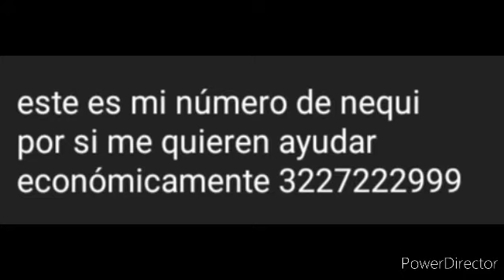EL SHINOBI NO ASHIKABI CAPITULO 2